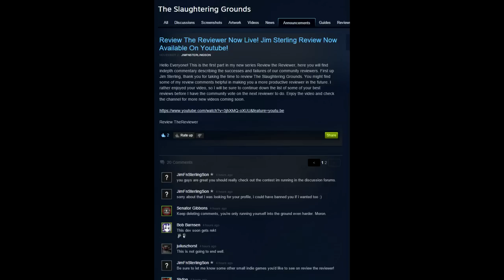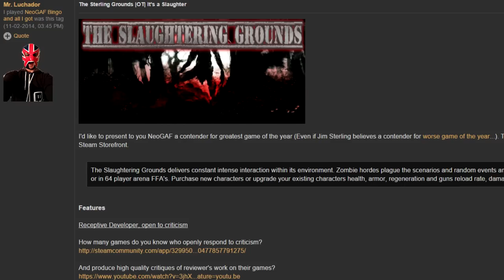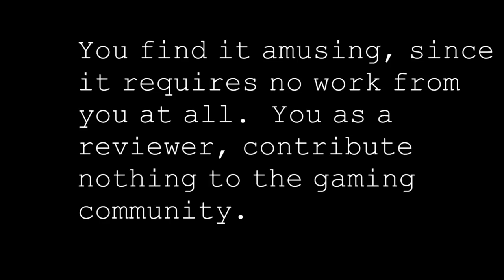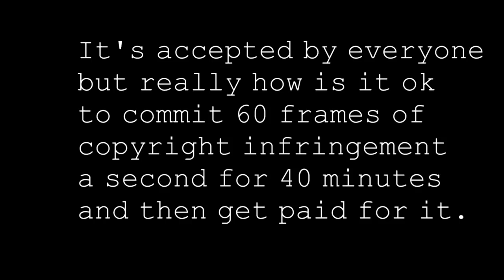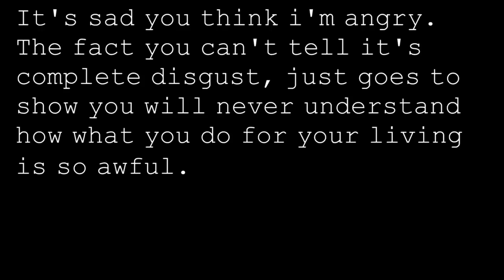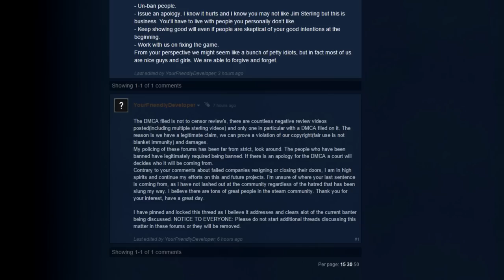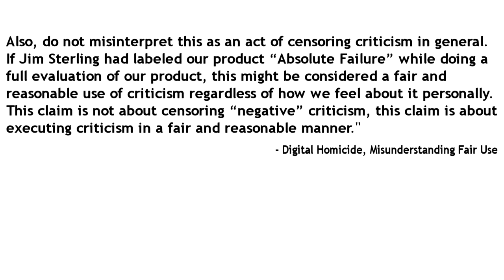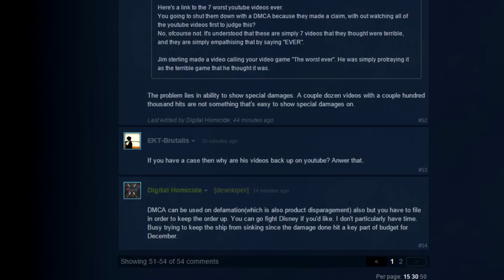The Slaughtering Grounds: A Steam Meltdown Saga (The Jimquisition)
In this special edition extended cut (like Star Wars!), we detail the long and bizarre story of ImminentUprising, and how it lost its mind due to a first-impressions video of its awful game, The Slaughtering Grounds.